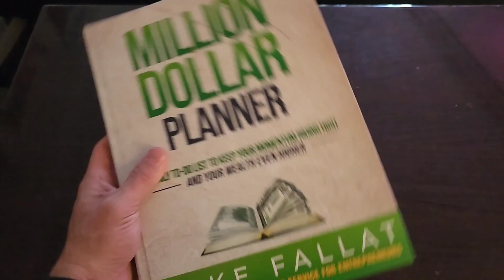Planners by Dreamstarters Publishing